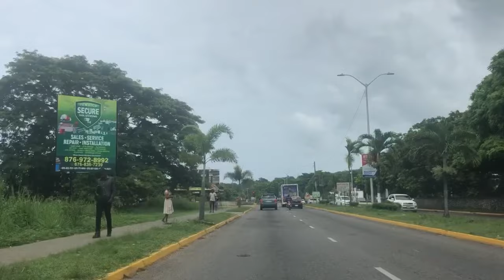OMG! Nigel Clarke Got EXPOSED😳Andrew Holness In Serious Tr0uble*Big Corruption